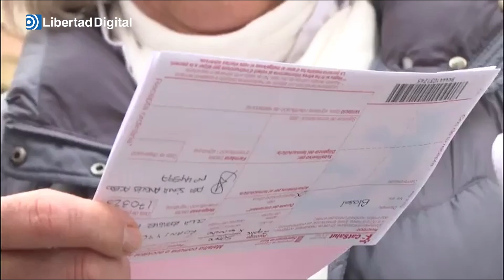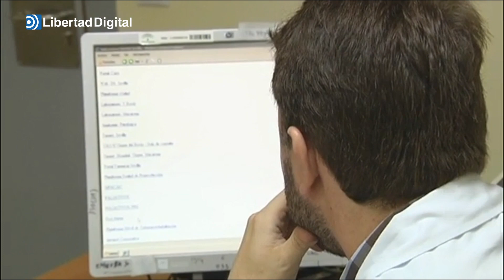"A los ciberdelincuentes les da igual que los pacientes sufran las consecuencias, quieren dinero"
La Agencia de ciberseguridad de Cataluña aún no tiene constancia de que los datos del Clínico se hayan publicado.